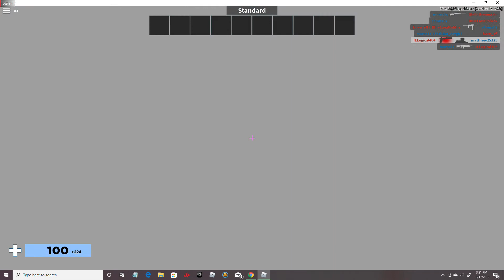Glitched Arsenal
This is werid. It just does that. wow.